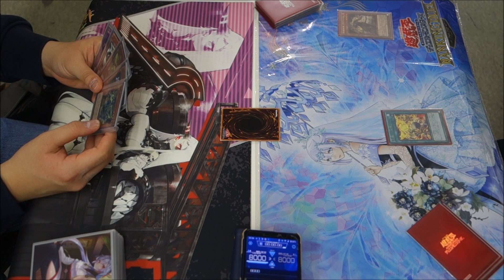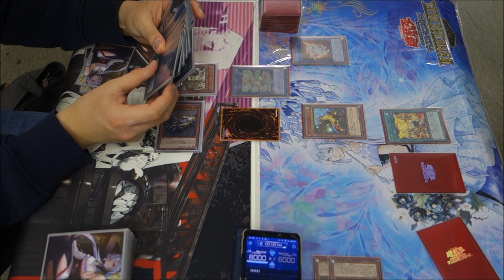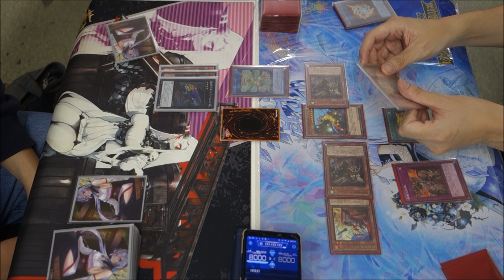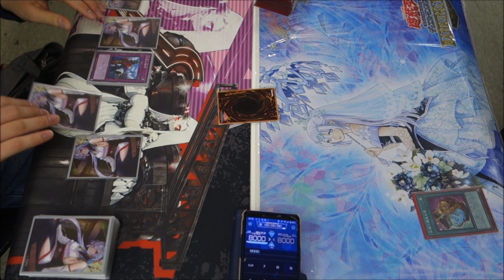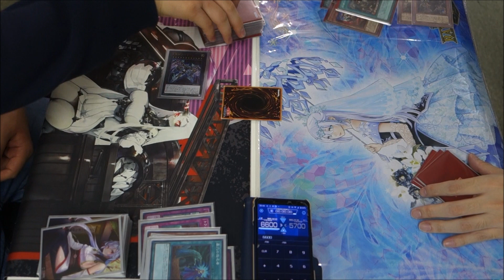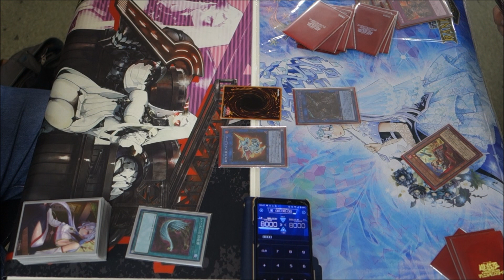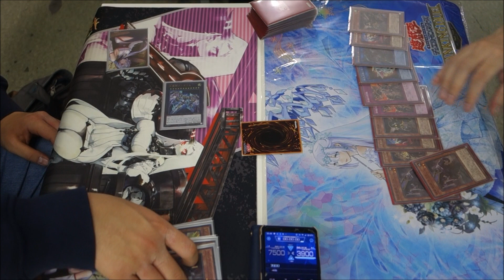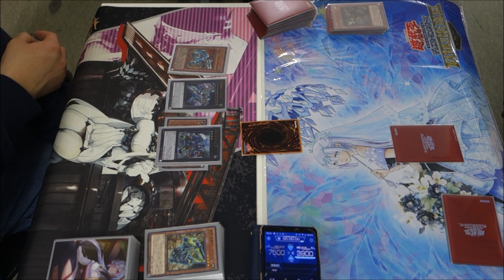【遊戯王】『ギアギアマシンナーズ』vs『純鉄獣戦線』フリーデュエルPart1014【対戦動画】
左　ＫＩＫＵＴＩさん（マシンナーズ）
右　ｗｋｔｋさん（トライブリゲード）